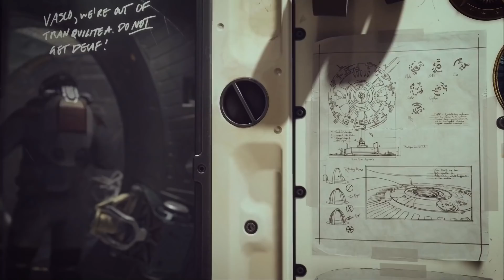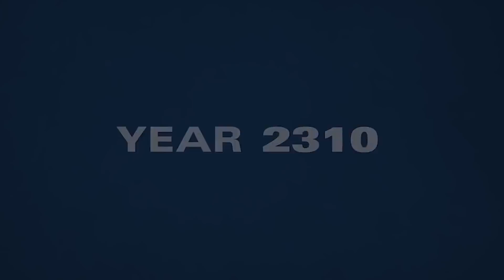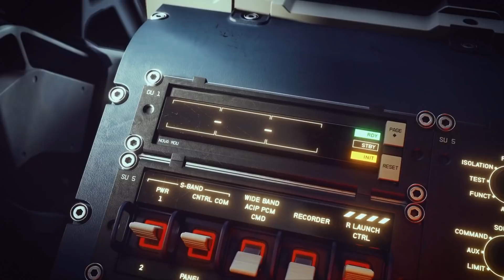The NEXT-GEN Space Game! - STARFIELD!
Bethesda are launching their next-gen Sci-Fi game this year, on November 11th, 2022! So what is Starfield? Well, it's a space exploration RPG. Today I'll be looking at details on Starfield, such as information on companions, factions, character creation, and the game settings!

Title: The NEXT-GEN Space Game! - STARFIELD!

 xbox news space engineers machinima star citizen starfield vasco gameplay